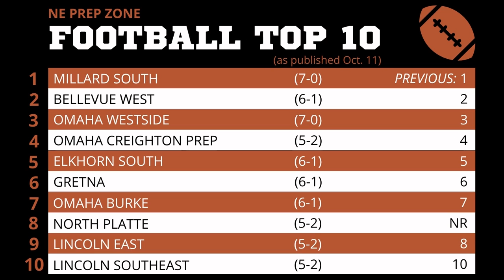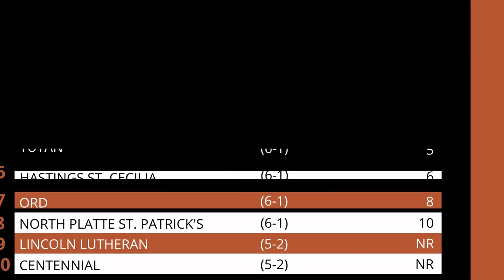Nebraska high school football ratings, Oct. 11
Check out the latest Nebraska high school football ratings by Stu Pospisil.